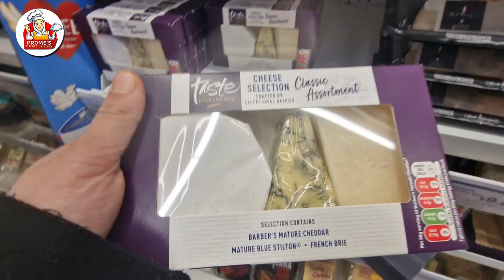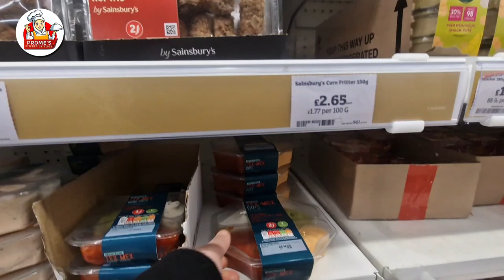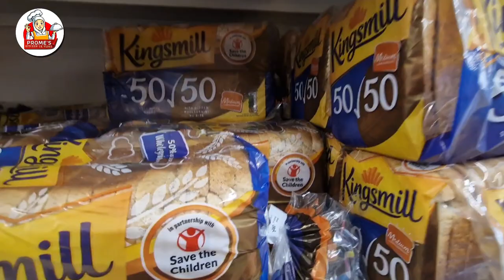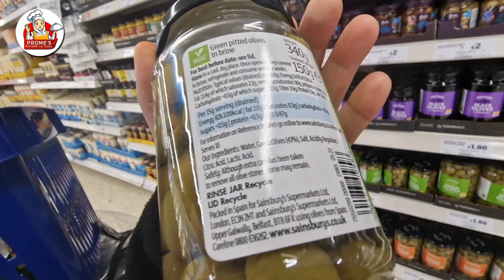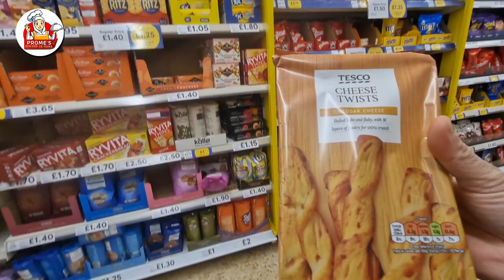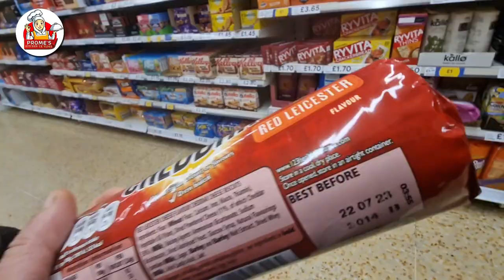সহজেই তৈরি করে ফেলুন বিকালের নাস্তায় চিজ বোর্ড|| আস্ত lamb leg কে নিয়ে আসলেন আমাদের জন্য?